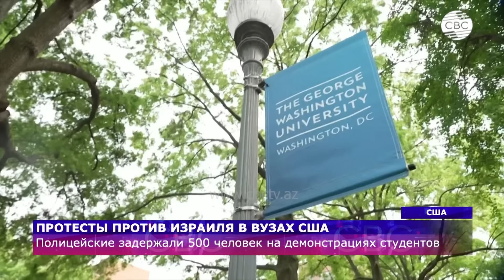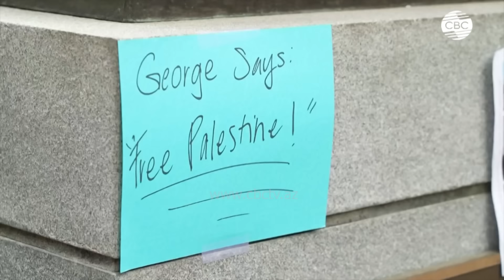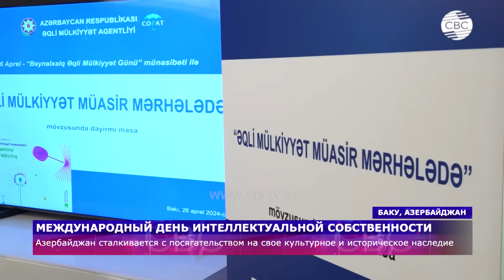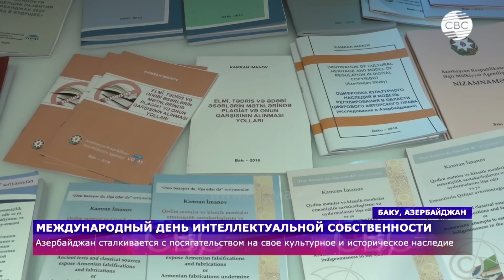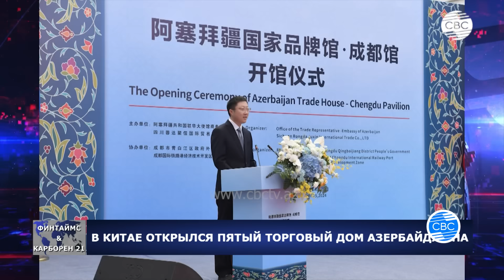Центр Россия-Турция в Карабахе закрыт | 1800 лет за теракт в Стамбуле | Разгон акций студентов в США